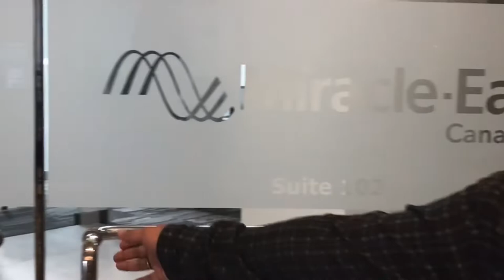2 Minute Office Tour | Miracle - Ear Canada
At Miracle-Ear Canada, our knowledge and experience ensures a hearing solution as unique as you are. We provide the latest innovative hearing aid technology which allows you to hear all the important moments in life. With one in four adult Canadians experiencing some degree of hearing loss, Miracle-Ear Canada is committed to helping individuals regain not only their hearing, but a lifestyle of connections, success and joy as well.